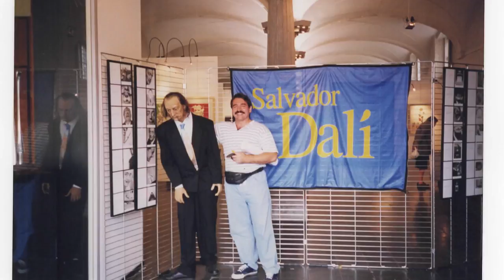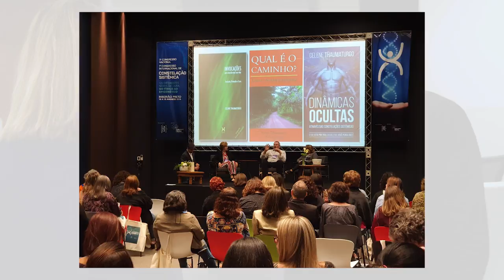Essa é a minha História de Vida | Dr. Fernando Freitas | EP. 125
________________________________ Conheça uma pouco da minha História de vida

Se você quer aprofundar sobre esse conhecimento sistêmico e melhorar sua vida te convido a fazer parte do meu curso feito justamente para você que quer que sua vida vire uma tragédia.
Descubra como a vida pode dar certo para você através do Curso Essência Sistêmica, método criado pelo Dr Fernando Freitas.

Cadastre-se nas Aulas Gratuitas e Exclusivas de Consciência Sistêmica com Dr Fernando Freitas:

Quer ampliar sua consciência
Comece seus estudos por aqui:

Descubra a raiz dos diversos problemas do cotidiano

Conheça todos os nossos cursos e eventos online e presencial

Aqui aprofundo diversos temas relacionados à Sistêmica.

Conheça a Loja Oficial Constelação Sistêmica do Dr Fernando Freitas:
Produtos ligados a Sistêmica e Constelação Familiar.
◎ Bonecos para Constelação;
◎ Livros autorais;
◎ Cartas Sistêmicas;
◎ Acessórios e muitos mais…

Sobre o Dr. Fernando Freitas:

Fernando Freitas é Presidente do IBRACS (Instituto Brasileiro de Consciência Sistêmica), Médico Gastrocirurgião (CRMESP-39.462), Terapeuta Sistêmico, há 40 anos realiza atendimentos, supervisão, palestras e ministra cursos sobre sua metodologia, o Consciência Sistêmica. Já atendeu mais de 30 mil pessoas no Brasil e no mundo.

◎ Médico Gastrocirurgião (CRMESP-39.462);
◎ Psicoterapeuta corporal Neo-Reichiano(CBT em Análise Bioenergética, Biossíntese e Biodinâmica);
◎ Analista em Psicossomática;
◎ Constelador Sistêmico Fenomenológico Familiar e Organizacional;
◎ Consultor e Coach Sistêmico Empresarial.
◎ Professor convidado da USP – Medicina e Psicologia, UNIP e UNAERP;
◎ Criador da Abordagem Consciência Sistêmica;